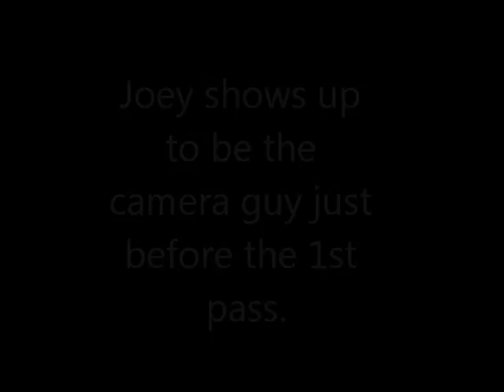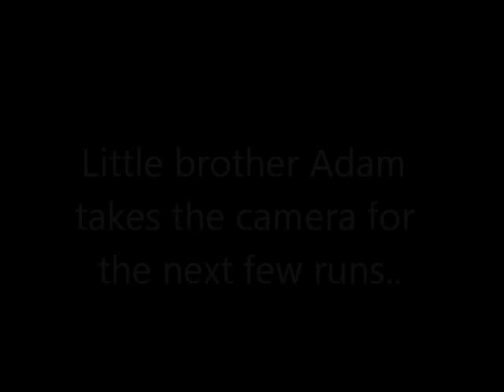AMT Racing 2015 Ep. 6 RPR ET Bracket Series Rounds 1 and 2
1st race weekend of the year at Royal Purple Raceway in Baytown, Tx. Ran on borrowed parts and fuel. Didn't do so great, but had a blast doin it!